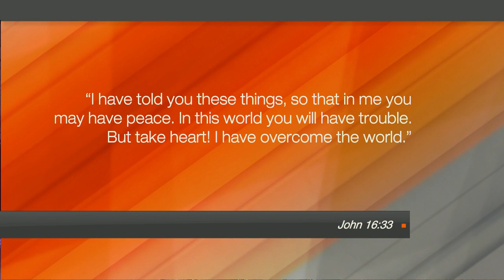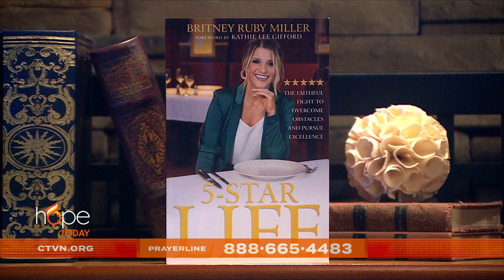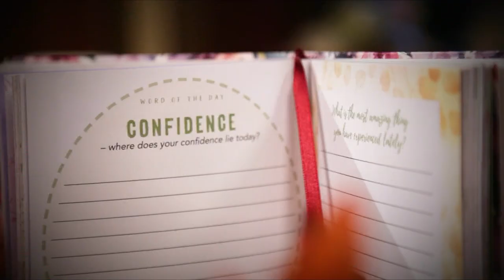Hope Today: Learn to overcome obstacles and pursue excellence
Author Britney Ruby Miller shares how you can increase your faith and hope in the midst of challenges and setbacks as you persevere to attain your own “5-Star Life.”